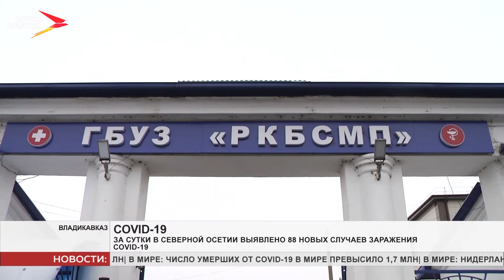В Северной Осетии 11 306 заболевших коронавирусом: 10 630 выздоровели и 87 скончались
По данным Роспотребнадзора РСО-Алания на 08:00 22 декабря 2020 года в Республике Северная Осетия-Алания зарегистрировано 11 306 (+ 88 за сутки) случаев заражения новой коронавирусной инфекцией.
227 человек находятся на амбулаторном лечении.
362 человека проходят лечение в мед. учреждениях республики.
10 630 человек выздоровели.
87 человек скончались.
Уважаемые жители Северной Осетии! Просим вас соблюдать масочный режим! При наличии температуры и признаков ОРВИ вам необходимо вызвать скорую помощь или врача на дом из поликлиники по месту жительства.
Будьте здоровы!
Мы рядом в:
ok.ru/irystontv